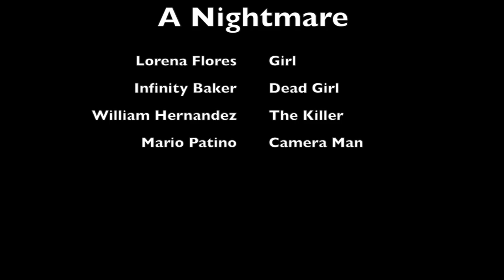A Nightmare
Written and Directed by Lorena Flores
Co Produced by Maria Patino, William Hernandez and Infinity Baker